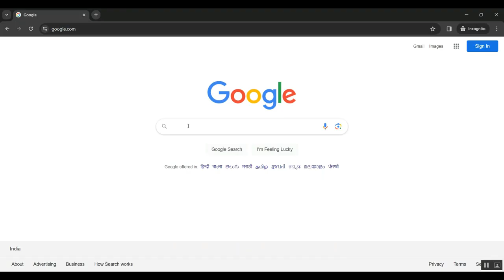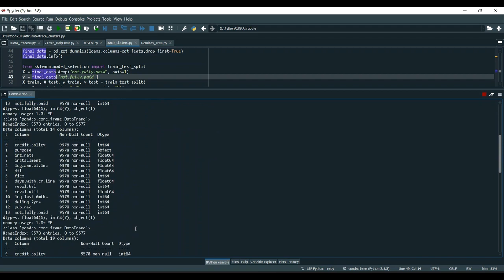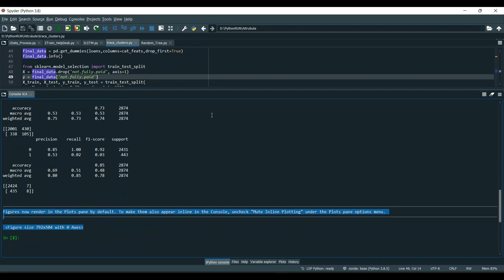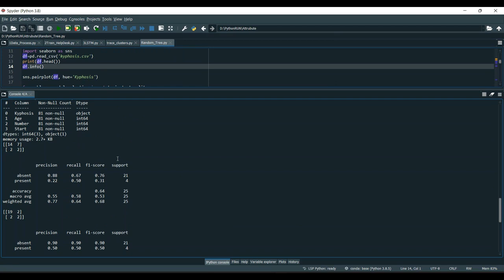Statistical Tests and Association Measures for Business Processes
IEEE PROJECTS 2024 TITLE LIST

* Complete Source Code
* Complete Documentation
* Complete Presentation Slides
* Flow Diagram
* Database File or Dataset
* Screenshots
* Execution Procedure
* Video Tutorials
* Supporting Softwares

Support Specialization
* 24/7 Support
* Ticketing System
* Voice Conference
* Video On Demand
* Remote Connectivity
* Document Customization